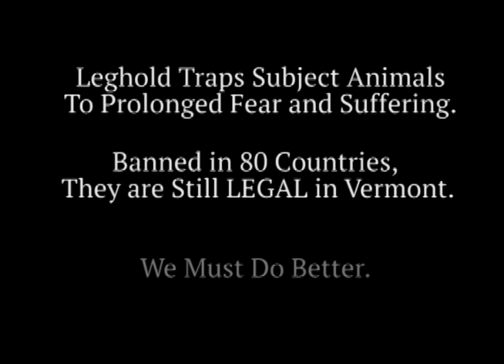Anti-Animal Trapping Vermont (for Protect Our Wildlife)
Editing by Jordan Kastrinsky
Footage from The Association for the Protection of Fur-Bearing Animals and POW
Spring 2016